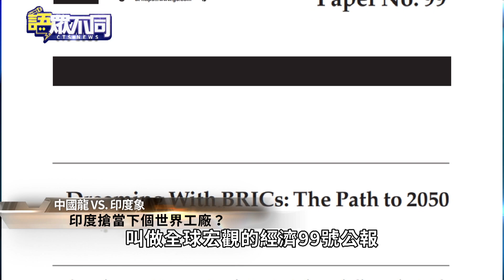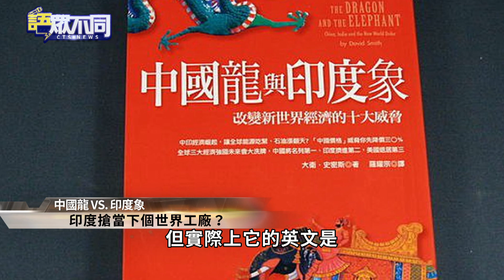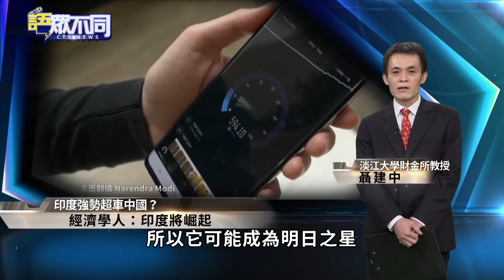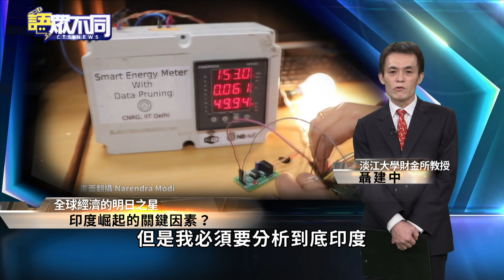中國經濟趨緩 經濟學人:下個世界工廠在?｜語眾不同｜來賓：聶建中｜華視新聞 20220525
《經濟學人》最新分析，印度將會是今年GDP增幅速度最快的國家，像是蘋果、三星等手機大廠，也在年初宣布，將在印度擴大生產，而中國仍在疫情封控重創國際貿易之下，如此一來，印度要成為下個世界工廠了嗎？來看今天的華視「語眾不同」。##